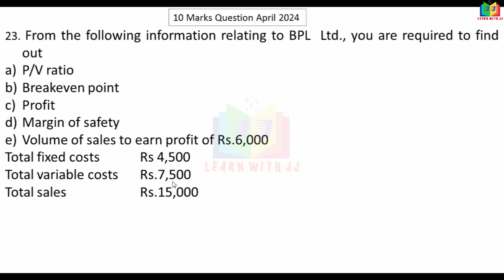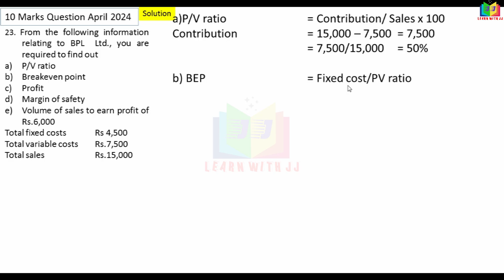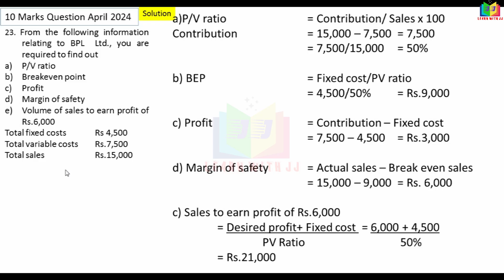10marksproblemswithsolution | advancedcostaccounting | april2024questionpaper | marginalcosting